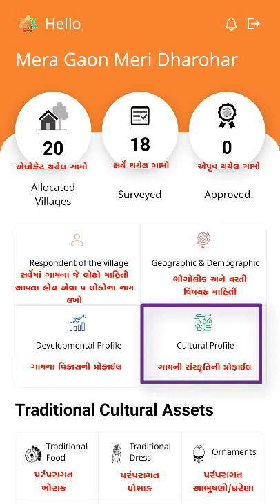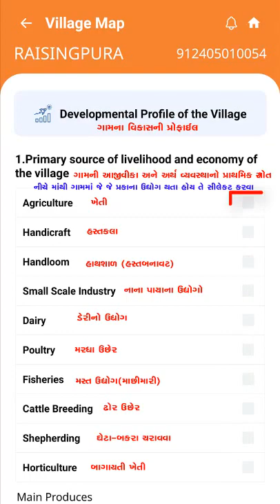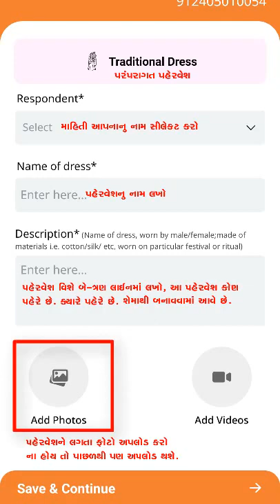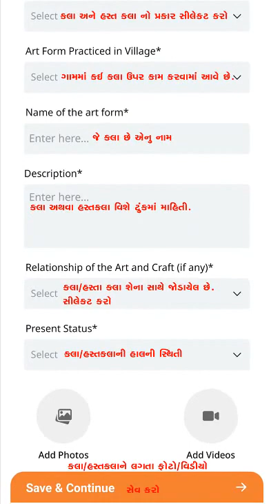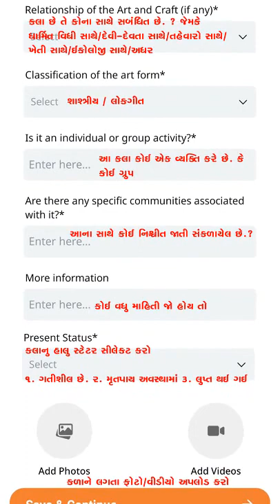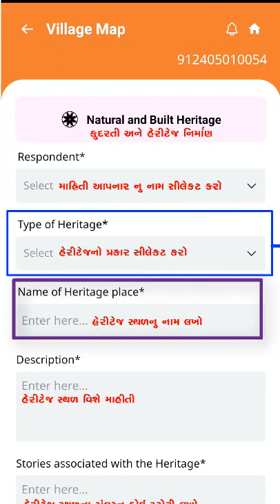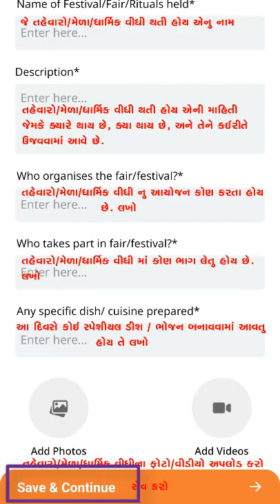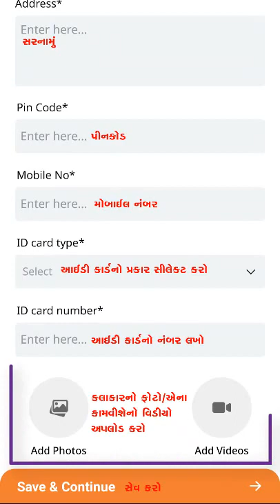CSC Culture Survey App Training in Gujarati | મોબાઈલ એપ થી ક્લચર સર્વે કેવી રીતે કરવું ગુજરાતી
મોબાઈલ એપ્લિકેશન દ્વારા ક્લચર સર્વે કેવી રીતે કરવું એનો આ ફૂલ પ્રોસેસ વિડિઓ છે, જેના દ્વારા તમને વિગતે માહિતી મળશે કે ક્યાં ઓપશન માં લખવું , તો વિડિઓને પૂરો જોશો તો તમને Culture Survey કેવી રીતે કરવું એની જાણકારી મળશે, Culture Survey App Training in Gujarati. તેમજ ક્લચર સર્વે શું છે અને એમાં ગામનું એલોકેશન કેવી રીતે કરવું એની લિંક પણ તમને નીચે આપું છું

1. ક્લચર સર્વેની એપ્લિકેશન ક્યાંથી ડાઉનલોડ કરવી.
2. ક્લચર સર્વે માં માહિતી કઈ ભાષા માં ભરવી.
3. ક્લચર સર્વે કરતી વખતે ગામમાં કોને મળવું.
4. ક્લચર સર્વે કરતી વખતે કઈ કઈ બાબતોનું ધ્યાન રાખવું.
5. ક્લચર સર્વેના કયા ઓપશન માં શું લખવું.

Thanks...